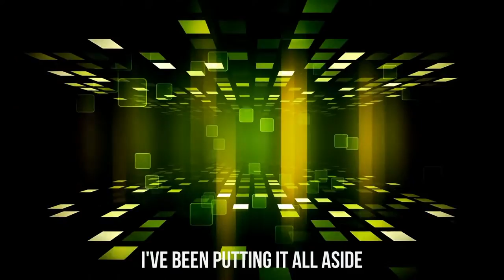Coppini, Caio Ricci - Get Out Of The Way (Lyric Video)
SIGA ARTISTA:
Get Out Of The Way
Coppini, Caio Ricci

You take your time
I just look around and find
They’re playing tricks on me
You feel to be fine
I’ve been through the front of line
That’s where I wanna be
I’ll make it right
And even more
Not just one day or two
Just like before
Truly a dream com e true
I wanna say
We’ve got no limit
We’ve got to stay
That’s our game
We’ve got to play
You have your shine
I find it hard to sleep at night
It’s always plain to see

I’ve been putting it all aside
As long as I feel free
The hopes we’ve had
Along the way
They don’t belong to you
The things I’ve sad
Just run one way
Much better as you can do

Direção artística: Andréa Coppini
Coordenação A&R: Gonçalo Vinha
Label Manager: Gonçalo Vinha
Participações especiais: Caio Ricci
Letra: Ricardo Coppini
Vocais: Caio Ricci
Gravação: Coppini Studio - SP
Mixagem: Ricardo Coppini
Masterização: Ricardo Coppini

Music video by Coppini, Caio Ricci performing Get Out Of The Way (Lyric Video).